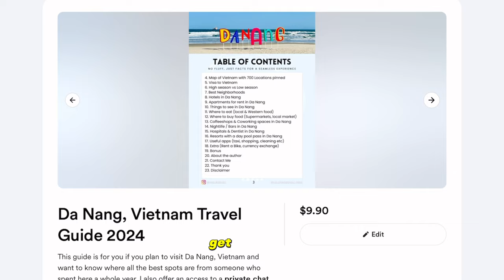Russian Doctor Living in Da Nang, Vietnam: Finding Friends, Prices, Safety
Get my Guide to Da Nang, Vietnam with an access to a private Q&A chat where I will be answering follow-up questions 💸 FIRST 60 are sold out, get one of the next 100!
How the Guide is different from others and why you need it

Olga is a doctor from Russia, traveling solo in South-East Asia. For the last year she is based in Da Nang, Vietnam. How is foreign community here and is it easy to communicate with locals? What is the cost of living? What does she think about Vietnamese medicine?

We are Olga and Rene. After spending 1 year in Turkey we are now settled in Da Nang, Vietnam. We review prices, cost of living, our daily life as foreigners.

00:00 Intro
00:45 Olga’s story
01:28 Why did she choose to live in Da Nang, Vietnam? How it compares to other locations in SE Asia
02:18: Daily life in Da Nang, Vietnam as a single female traveler. Expat/digital nomad community.
03:35 Living in Vietnam in 2024 vs Russia/Europe/US
04:45 Experience with local medicine (as a doctor) in Vietnam
06:25 Main Pros & Cons of living in Vietnam as a solo female traveler in 2024
07:40 Personal safety in Da Nang, Vietnam
8: 15 Communicating with locals, do they speak English in Da Nang, Vietnam?
09:40 Trying strange food
11:40 Do they sell prepared cats and dogs in  Da Nang, Vietnam
11:35 Cost of living a a single female traveler in Da Nang, Vietnam 2024: Rent eating out, transportation (motorbike, taxi)
14:50 What advice you would give to your younger self?